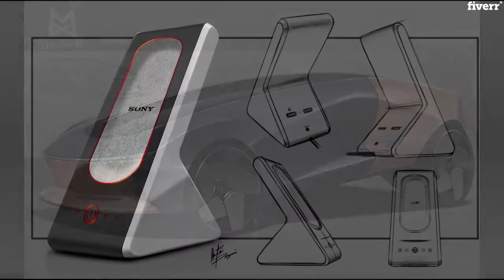Sketch a product and transport design, industrial design - Best Illustration service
Link to this gig:
Sketch a product and transport design, industrial design Special discount
Best cheap Illustration Service
Transportation design and product design, professional quality.
Digital sketches, high level, the idea you have in mind to develop can be brought to reality with an exceptional quality.
Once we begin the work, proposals will be sent to you to decide which one best suits your idea and thus we will achieve a better result.
What does the simple design package include?,It includes 3 images (front, back and side) of your design, in grayscale with an excellent level of detail.,What does the detailed design package include?,It includes 3 images (front, back & side) with a realistic color design, the level of detail is excellent, your project will be incredibly clear to understand.,What does the premium sketch conceptual art package include?,Include 3 images (front back and side) of your design with a level of professional detail.\nWith an atmosphere in each of the designs.\nIt is called as conceptual art since it adapts to an environment that you want (whether on a race track, in the sky or in space, you decide).
Freehand Digital,Realistic,Concept Art,Transportation